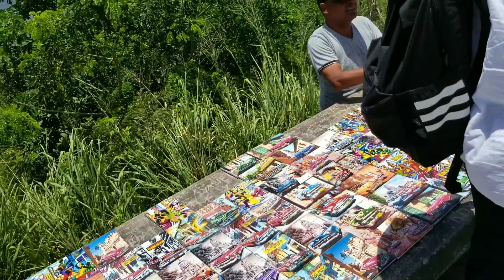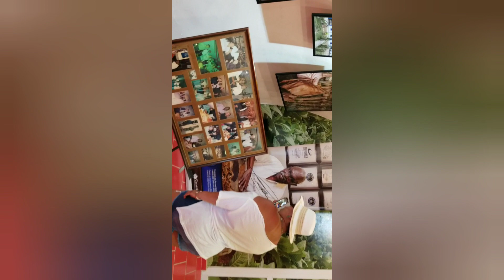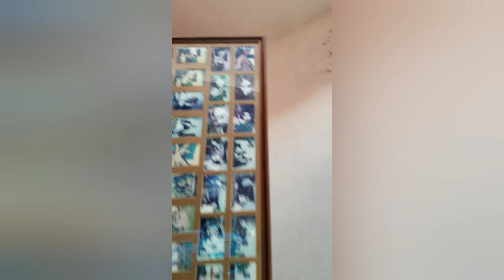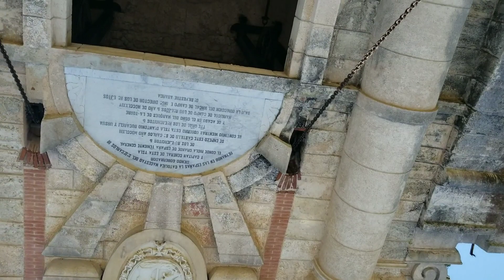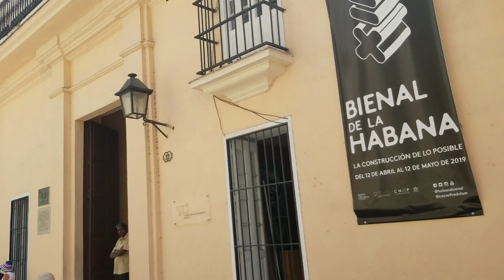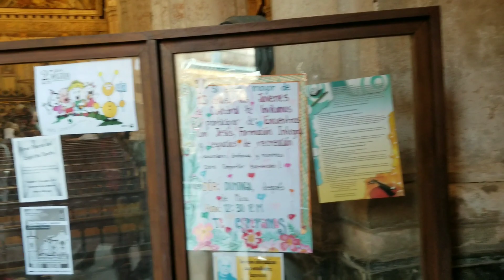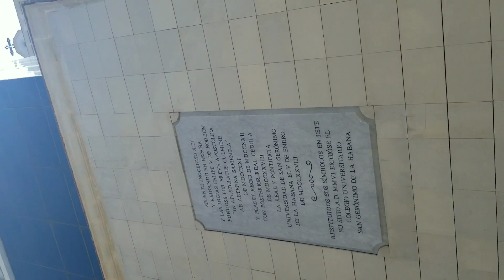Cuban Vacation part 3 of 3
Pardon my mad late upload and bad camera work just enjoy the site seeing and educational info from the tour guide and random misc stuff